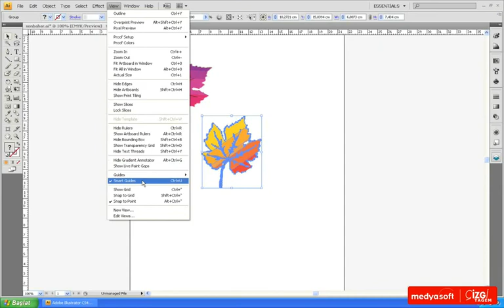Adobe Illustrator CS4 0207: Akıllı Kılavuzlar